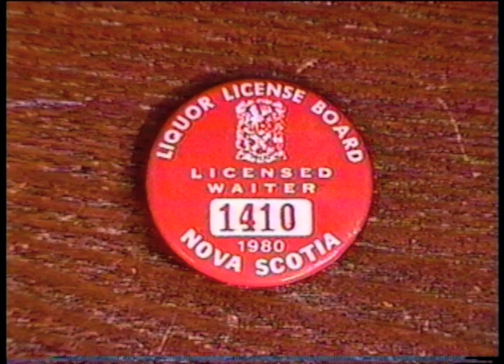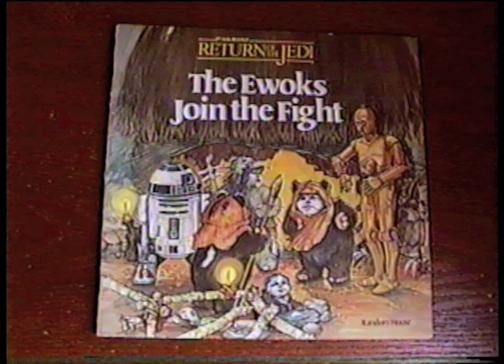Mail Day From Patrick Bezanson -(Weird Paul) Unboxing Subscriber Gifts Haul Collection 2020